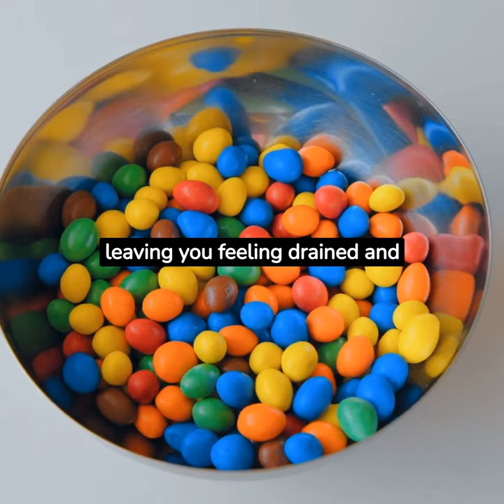Warning Signs You Are Eating To Much Sugar